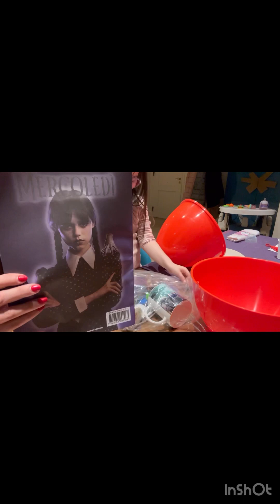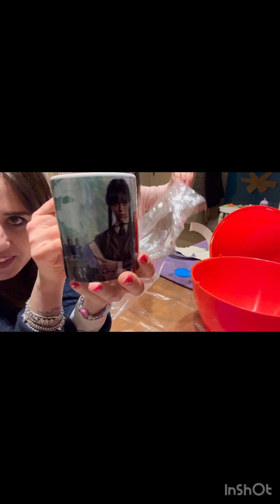Apriamo l’uovo pasqualone di Mercoledì Addams 🧟‍♀️🧟‍♀️😱😱